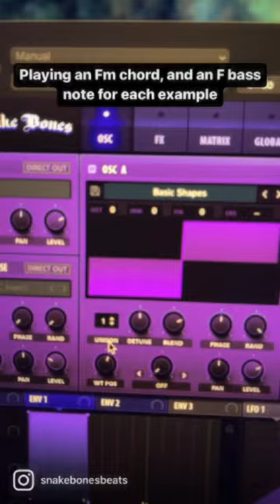Synth Basics Pt 1: Most Common Analog Waveforms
Analog waveforms are what gave birth to synthesizer music. If you've been enjoying the tutorial series, but feel like I'm going too fast, watch this so you can get familiar with the basics of using a synth first!

Follow Snake Bones on Socials